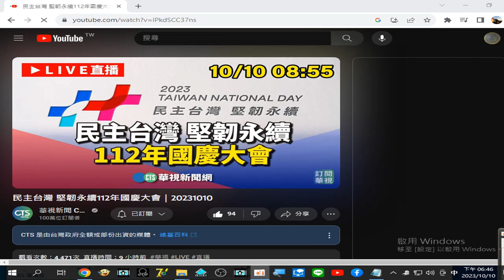摘錄 華視直播 02#民主台灣 堅韌永續112年國慶大會｜20231010 含#空軍雷虎小組表演#美國行進樂隊表演#運動競賽得獎的國手英雄表揚#跆拳道品勢表演#國術表演#競賽得獎者表揚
閩南語讀經影片合輯